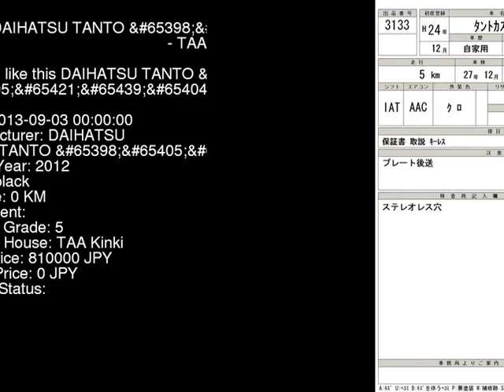2012 DAIHATSU TANTO _X_ L375S - Japanese Used Car For Sale Japan Auction Import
2012 DAIHATSU TANTO _X_ L375S - Japanese Used Car For Sale Japan Auction Import L375S,DAIHATSU,TANTO,_X_,TAA Kinki,jdmvip,vip,jdm,cars,japan,jdmvip.com,japanesecars,usedcars Japanese Used JDM Car For Sale At Auction in Japan for Import